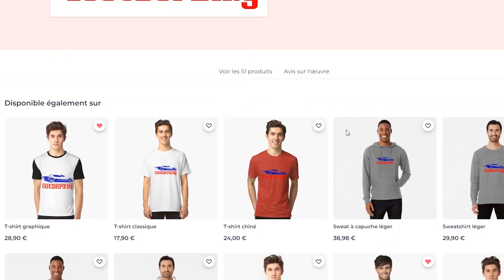Essai Dodge Viper SRT-10 : C'est très Brutale !!!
La SRT-10 est la 3ème génération de Viper et sortie en 2002, première Viper vendue neuve en Europe pour environ 100 000 €. Elle est équipée d'un moteur 8.3 V10 de 505ch soit un des plus gros moteur à l’époque sur une voiture.

C'est une voiture assez spéciale. Je l'ai trouvé très brutale ! On se prend beaucoup de coup de pieds au cul ! Elle n'a aucune assistance électronique donc il faut y aller molo surtout que la route était très légèrement humide. Mais même sans appuyer à fond ça envoie du lourd ! C'était très brutal et impressionnant, j'ai adoré. Très coupleux également, à n’importe quel régime si on appuis ça part. Et la vue de l'intérieur sur est impressionnante avec cet énorme capot. Ce jour là la route était légèrement humide, vous avez peut-être même pu voir qu’il y a un peu de neige sur l’accotement donc au départ on peut voir qu’il ne pouvait pas trop accélérer mais on sentait quand même la brutalité. C’est d’ailleurs bien ça le problème de cette voiture, sa tenue de route, notamment sur route humide.

Aujourd’hui c’est une voiture qui est devenue abordable
On en trouve à partir de 45/50 000 €
C’est fiable, certaines pièces peuvent être un peu chères mais sinon son coût d’entretien est raisonnable pour une voiture comme ça.